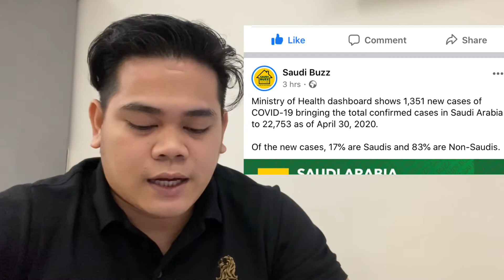🛑 APRIL 30, 2020 Total confirmed cases in Saudi Arabia and Philippines